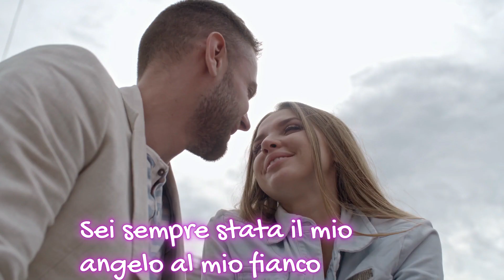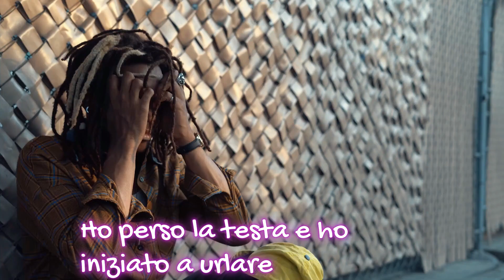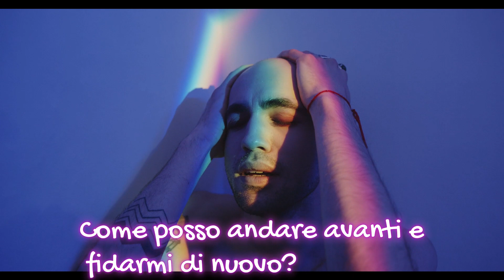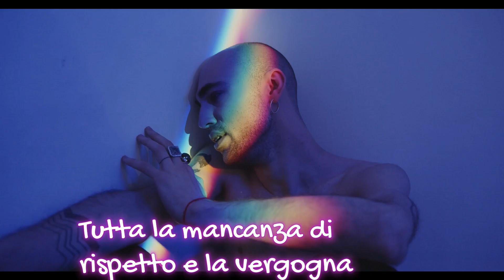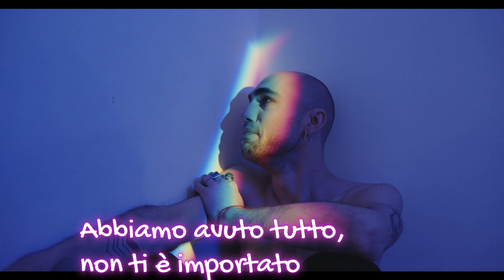It Hurts (traduzione Italiano)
Song by
No Name Faces